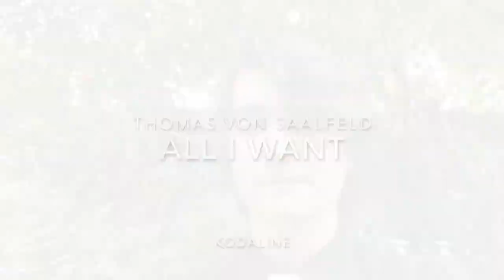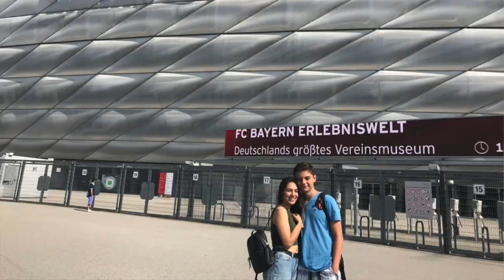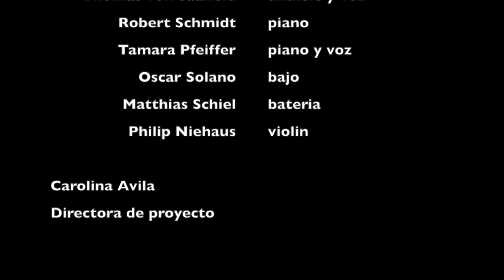Abikonzert 2020 - Humboldt Schule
Concierto de los estudiantes de 12° año del Colegio Humboldt, en San José, Costa Rica.
Participan Tamara Pfeiffer, Mathias Schiel , Óscar Solano, Robert Schmidt, Thomas von Saalfeld, Sebastián Alsen y Philip Niehaus.
Preparación: Prof. Carolina Ávila

Octubre 2020